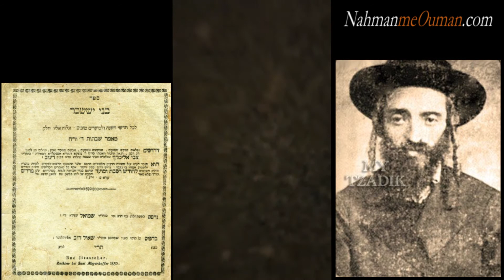"Rabbi Tsvi Elimélèkh de Dinov - Le Bnei Yissas'har" - SUR LA ROUTE DES TSADIKIM DE POLOGNE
Rabbi TSvi Elimélèkhh de Dinov - Le Bnei Yissas'har est né en 1783... Il décèdera 58 ans plus tard en 1841 à Dinov, Galice en Pologne...
Lorsque Rabbi Tsvi Élimélèkh était un enfant, son oncle, le géant 'Hassidique Rabbi Elimélèkh de Lijensk, prédit que son neveu allait grandir pour être une personnalité exceptionnelle dans laTorah. Sa prédiction s'est réalisée. Rabbi Tsvi Elimélèkh était un érudit de grande envergure qui s'est appliqué à ses études avec une diligence phénoménale. Il a étudié auprès des plus grands de la 'Hassidout comme le 'Hozé de Lublin, le Maguid de Koznitz, et Rabbi Ména'hèm Mendel de Rymanov... son érudition embrassé à la fois la Halakha et la Kabbale... Le 'Hozé de Lublin lui a dit qu'il était une réincarnation des premiers grands sages de la Torah de la tribu de Yissas'har...
En Talmid 'Hakham prolifique, il deviendra reconnu de ses pères après avoir écrit les chefs-d'oeuvre suivant:
- Bnei Yissas'char, un commentaire kabalistisque de la Torah.
- Dérèkh Pikoudkha, commentaire sur les 613 Mitsvot de la Torah.
- Igra DeKalla, un commentaire sur la Torah et Hagahot Mahartza sur le Zohar...
- Igra De Pirka, etc...
 Il a servi dans le Rabbinat de plusieurs communautés, y compris Strizhov, Dinov et Mounkatch. Connu pour son amour ardent du peuple Juif, il a promu l'étude de la Kabbale dans les Yéchivot, et a mené le combat contre les "dirigeants du maskilisme", les « éclairés » qui pronaient la laïcité menaçant ainsi de saper le Judaïsme traditionnel dans son ensemble. Sa réputation de faiseur de miracles lui a valu d'acquérir des milliers d'élèves 'Hassid; et sa maîtrise de la Torah lui a valu l'admission de toutes les écoles contemporaines de la Torah...
Aujourd'hui, la splendide tradition de Dinov est perpétuée par ses descendants: Dinover, Blouzhever et Mounhatcher: Rebbes de Brooklyn, à New York.

EXTRAIT D'UN ENSEIGNEMENT DE Rabbi Tsvi Elimélèkh de Dinov:
"Le Poisson consommé à Chabath de B'nei Yissas'har":

D.ieu bénit le Chabath et le déclara saint, car c'était en ce jour que D.ieu cessa tout travail qu'Il avait créé. (Béréchit 2: 3)...

C'est la coutume de manger du poisson le jour du Chabath à cause des trois bénédictions que D.ieu a prononcées au temps de la création:
- La première bénédiction fut donnée au poisson, quand Dieu leur dit: «Soyez féconds et multipliez, et remplissez les eaux de la mer» (Béréchit 1:22).
- La deuxième bénédiction a été accordée à l'homme: "Soyez féconds et multipliez-vous, et remplissez la terre" (Béréchit 1:28). -
 La troisième bénédiction a été conférée au Chabath, avec les mots: "Dieu a béni le septième jour et Il l'a déclaré saint" (Béréchit 2: 3)...
En mangeant du poisson le Chabath, vous avez le mérite que les trois bénédictions données à l'homme, au Chabath et au poisson se réalisent à travers vous !